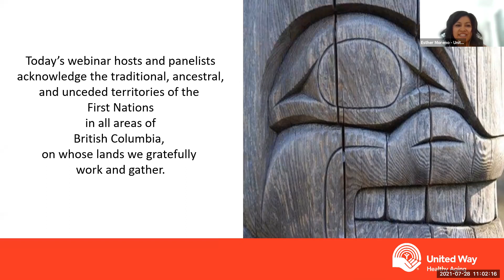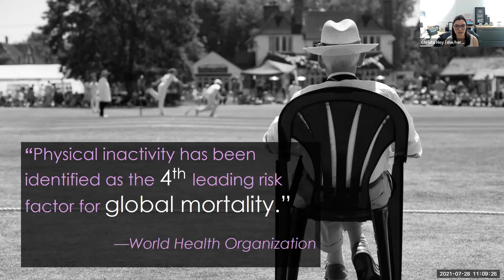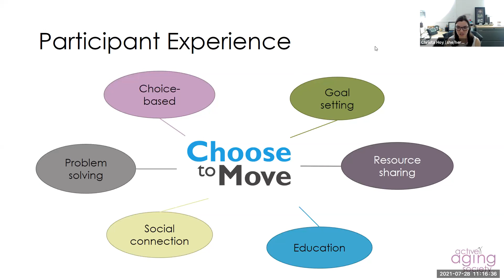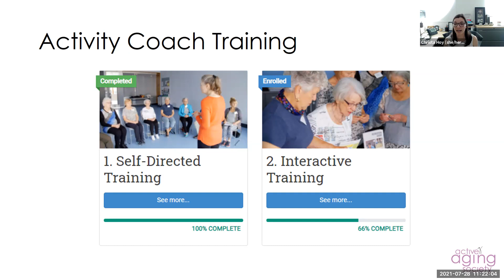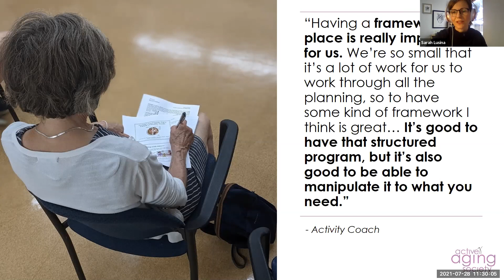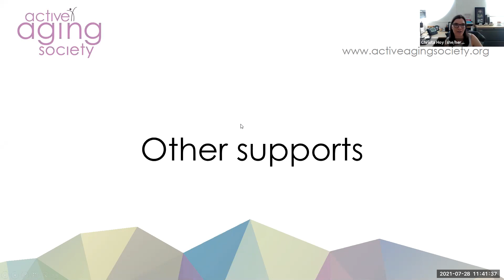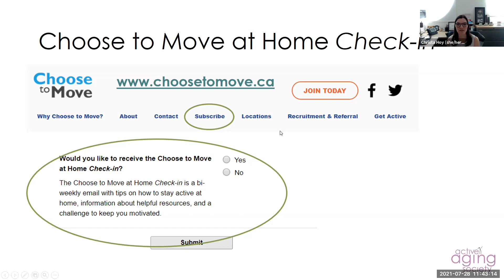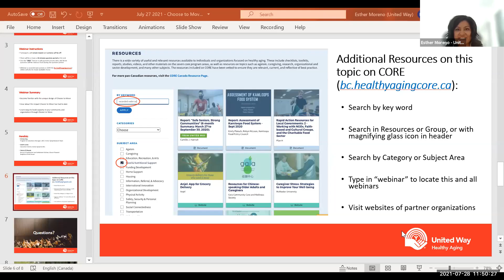Recorded Webinar: Choose to Move - Promoting Physical Activity & Social Connections for BC Seniors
On July 28th, 2021, the presenters reviewed the unique design of the Choose to Move and its reach and impact, to-date. They shared ways you can build capacity in your community and organization through Choose to Move.

Choose to Move is one of the most successful health promotion programs for older adults. Based on the best evidence, Choose to Move enables older adults to connect socially, keep physically active, and access opportunities in their community. UBC’s Active Aging Research Team designed Choose to Move and continues to evaluate its impact and implementation. Since 2016 and with funding support from the BC Ministry of Health, the Active Aging Society has fostered relationships with organizations across BC to make Choose to Move available to diverse older adults.

Featured Speakers:
Christa Hoy, Programs & Evaluations Manager, UBC's Active Aging Research Team
Sarah Lusina, Executive Director, Active Aging Society
Omnia El Shayeb, Choose to Move Activity Coach, Mount Pleasent Neighbourhood House